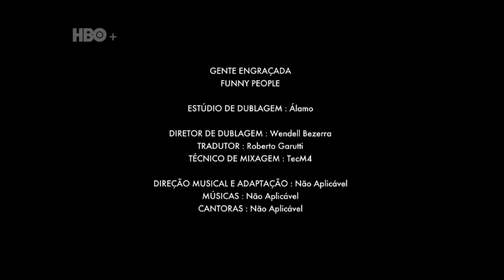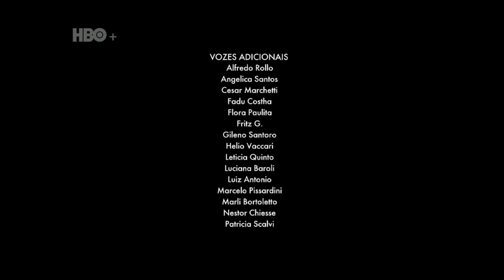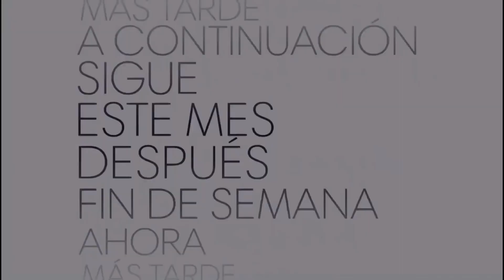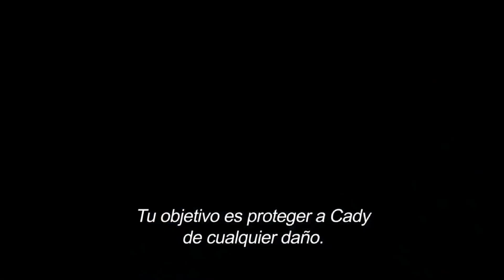Tandas Comerciales - HBO + • (Agosto 2023)